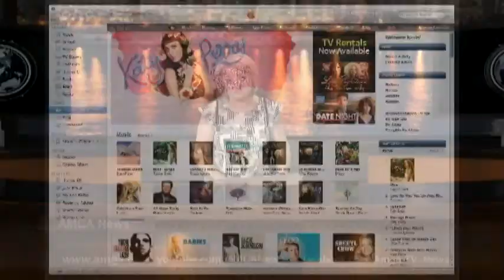AMGA News 07 18 17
1. Թրամփի վարկանիշը նվազում է
2. Ամերիկան մտադիր է նոր պատժամիջոցներ սահմանել Իրանի դեմ
3. Լրացուցիչ վիզաների թիվն ավելացվելու է
ՌԵՊՈՐՏԱԺ   Պառակտում հանրապետականների ճամբարում
4. Ամերիկյան նավատորմը լազերային զենք է փորձարկել
5. Քալիֆորնիայում մոտ 219 հազար գալոն կոյուղու ջրերը լցվել են օվկիանոսը
ՌԵՊՈՐՏԱԺ   Մինեապոլիսում ոստիկանները սպանել են զբոսաշրջիկին
6. Կնոջ եւ տղամարդու դիերը հայտնաբերվել են բնակարանում
7. Բըրբենքում վրաերթի են ենթարկել փողերը գողացողին
8. Դատավորը կզրկվի պաշտոնից
ՌԵՊՈՐՏԱԺ   Արիզոնայում հեղեղումը 9 մարդու կյանք է խլել
9. Միայնակ գայլին բժշկական զննության չեն ենթարկում
10. Ոստիկանը կանխել է ինքնասպանության փորձը
11. Մոսկվա-Երեւան չվերթի ուղեւորուհին մահացել է ինքնաթիռում
ՌԵՊՈՐՏԱԺ   Թուրքիայում երկարաձգել են արտակարգ դրությունը
12. Աշխարհում ամեն տասներորդ երեխա անհրաժեշտ պատվաստում չի ստանում
13. Իսպանիայի ոստիկանությունը ձերբակալել է Ֆուտբոլի ֆեդերացիայի նախագահին
ՌԵՊՈՐՏԱԺ   Հրդեհներ Խորվաթիայում
14. Որոնք են ամենաշատ առեւանգվող մեքենաները
15 Խաբեբաները տվյալները գողանալու նոր միջոց են հնարել
ՌԵՊՈՐՏԱԺ   Մադուրոն պատասխանում է ԵՄ-ին. Վենեսուելան ձեզ համար գաղութ չէ